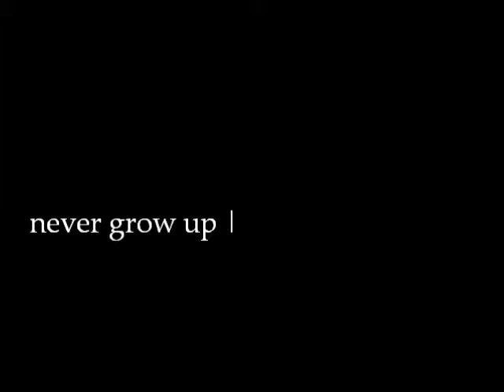never grow up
this video really touched my heart & I hope it does for you too.